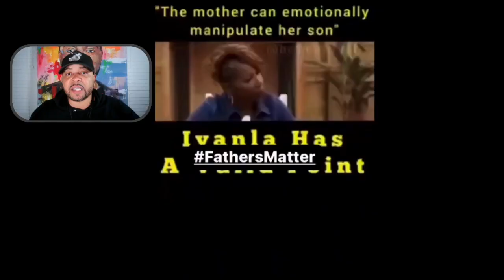Signs of VIOLENT Women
Clip of my discussion and clarification with a chat member. Brothers leave DV situations. These are some of the signs of violent "queens".

G.R.O.W.T.H. stands for,  Gentlemen Reaching Our Wealth Through Healing. We help men find their POSITIVE "fuck-it", without shame, embarrassment or guilt about their personal growth choices. No man is one thing in total, so we'lI cover a little bit of everything affecting the day-to-day man using edu-tainment.